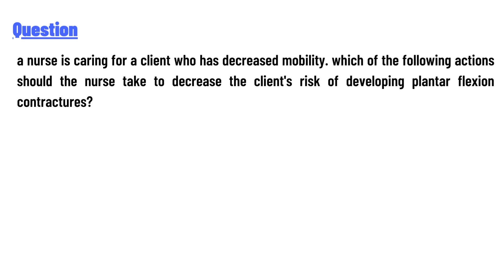a nurse is caring for a client who has decreased mobility.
a nurse is caring for a client who has decreased mobility. which of the following actions should the nurse take to decrease the client's risk of developing plantar flexion contractures?